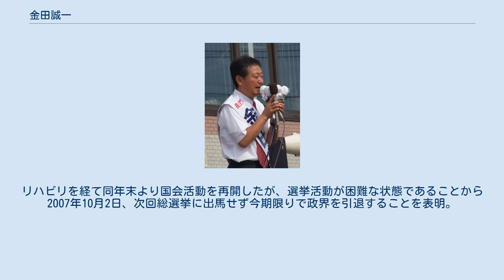金田誠一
金田 誠一（かねた せいいち、1947年9月28日 - ）は、日本の政治家。
衆議院議員（5期）を務めた。
 北海道上磯郡木古内町出身。
 北海道函館東高等学校卒業後、函館市役所に入庁。
22歳のときに日本社会党に入党。
函館市議会議員を経て、1993年7月18日の第40回衆議院議員総選挙に旧北海道3区から無所属（社会党推薦）で出馬し、初当選した。
その後社会党に入党し、自由民主党の白川勝彦らと自社さ連立政権樹立の立役者となる。
 1995年の北海道知事選挙で社会党は横路孝弘後継の前副知事堀達也を新進党と共に推薦。
しかし金田は自身の旧北海道3区でのライバル佐藤孝行と共に自民党推薦候補であった伊東秀子を支援し除名処分となる。
平和・市民を経て新党さきがけに入党。
1996年、旧民主党の結党に参加。
この間、社会党除名から1998年の民主党（第2次）結成まで一貫して中尾則幸と行動を共にしている。
 小選挙区比例代表並立制導入以後は1996年・2000年は比例北海道ブロックのみで出馬し再選。
事実上のコスタリカ方式で共闘した鉢呂吉雄が道知事選立候補のために北海道8区が補欠選挙となった際は代議士辞職して鞍替え立候補する予定だったが、10月10日に衆議院解散となり、補欠選挙ではなく、総選挙で北海道8区に立候補。
2003年と2005年の総選挙では2回連続で小選挙区勝利で当選した。
 1997年、臓器移植法の審議に際して「脳死を『人の死』と定義する」案（いわゆる中山太郎案）に反対し、対案を提出。
中山案と金田案の採決は、憲政史上初めて与野党とも党議拘束を行わない中で実施された。
 1994年4月25日の内閣総理大臣指名選挙では当時の所属政党の社会党は新生党党首羽田孜支持を決定していたが自身は造反し白票。
1999年に民主党が党議拘束を掛けなかった国旗・国歌法に反対、2001年には、民主党が党議拘束を掛け賛成したテロ特措法に基く自衛隊のアフガニスタンへの派遣に反対し次の内閣厚労相を解任された。
 2006年初頭、風邪で入院中に脳梗塞を発症。
リハビリを経て同年末より国会活動を再開したが、選挙活動が困難な状態であることから2007年10月2日、次回総選挙に出馬せず今期限りで政界を引退することを表明。
2009年7月21日、衆議院解散に伴い政界を引退した。